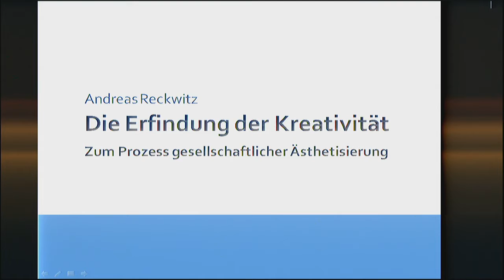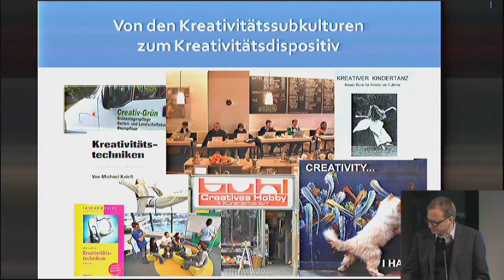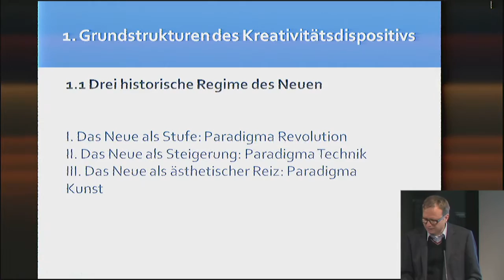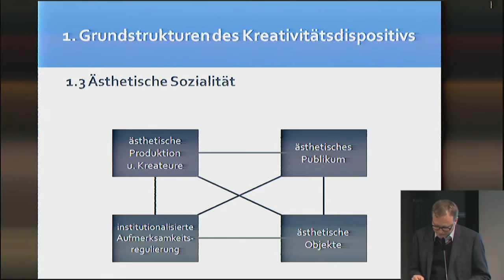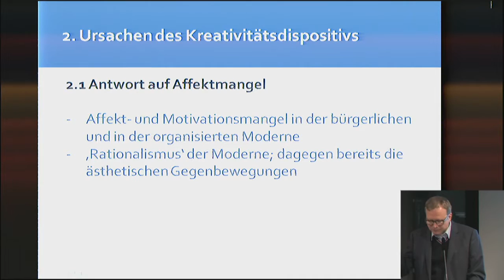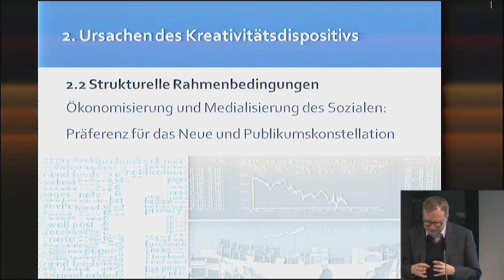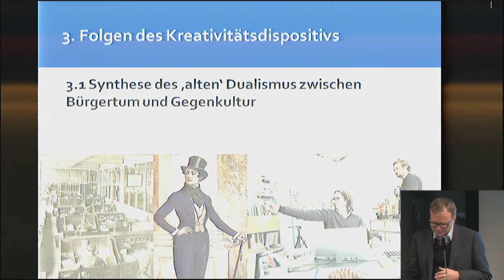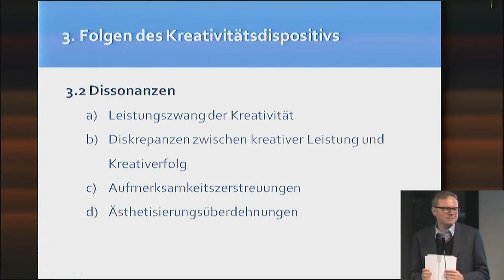Kreativität - Wie ein Künstlerideal zum Imperativ wurde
Aus der Reihe "Auf der Höhe - Diagnosen zur Zeit"

Mit:
- Andreas Reckwitz, Inhaber des Lehrstuhls Vergleichende Kultursoziologie an der Europa-Universität Viadrina Frankfurt (Oder). Sein Buch „Die Erfindung der Kreativität – Zum Prozess gesellschaftlicher Ästhetisierung“ ist 2012 bei Suhrkamp erschienen.

Noch im Fordismus war Kreativität einem engen Zirkel von Künstlern vorbehalten, vielleicht noch einigen Journalisten, Politikern und Konzernstrategen. In beachtlichem Tempo ist sie seitdem zum gesellschaftlichen Leitbild geworden. Heute soll jeder und jede im Beruf kreative Potenziale einbringen; auch die Busfahrerin soll kreativ sein, der Sachbearbeiter im Finanzamt, der Monteur in der Autofabrik. Anhand der erstaunlichen Karriere der Kreativität erschließt uns der Kultursoziologe Andreas Reckwitz die Imperative eines ästhetischen Kapitalismus.

Hintergrund:

In welcher Welt leben wir? So banal es klingt, es gehört zum Schwierigsten, Abstand zu gewinnen – auf die Höhe zu gehen – um das eigene Jetzt klarer zu sehen. Zeitgeistige Bestseller gibt es viele, erhellende Zeitdiagnosen sind selten. Schauen wir also, wo interessante Perspektiven auf unsere Gegenwart eröffnet werden. Versuchen wir einen ungewohnten, gerne auch schrägen  Blick, der uns die Gegenwart anders sehen lässt. 35 Jahre nach den "Stichworten zur 'geistigen Situation der Zeit'" nehmen wir mit der Vortragsreihe "Auf der Höhe" das Experiment nochmals auf. Abermals fragen wir Intellektuelle zu zentralen gesellschafts- und kulturdiagnostischen Stichworten unserer Zeit. In den nächsten Monaten und Jahren buchstabieren wir das Alphabet durch, von A wie Authentizität über D wie Drastik, J wie Jugend, ewige bis R wie Retro und Z wie Zombie.

In Medienpartnerschaft mit taz und Freitag.